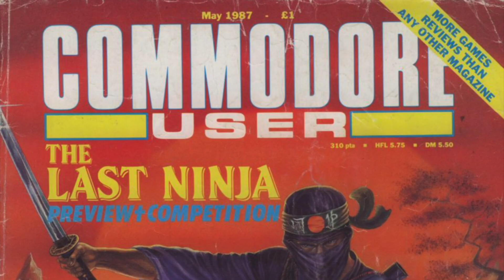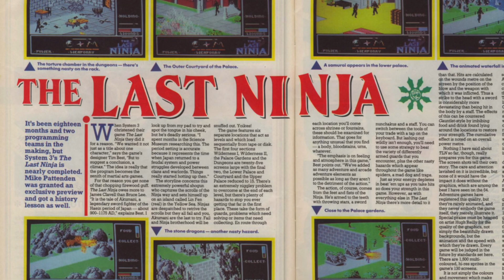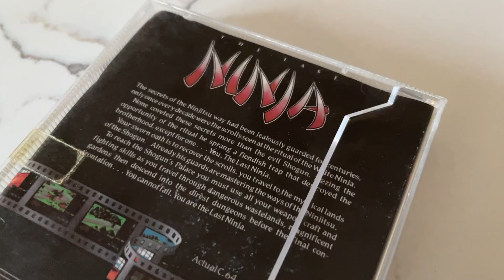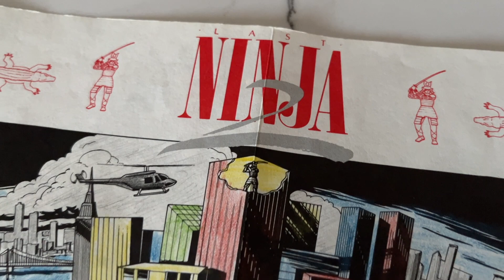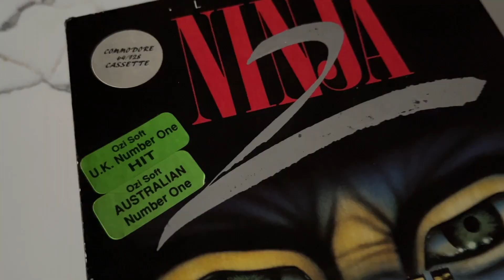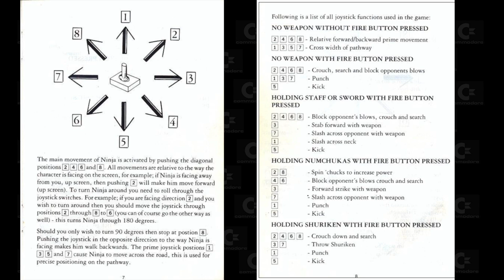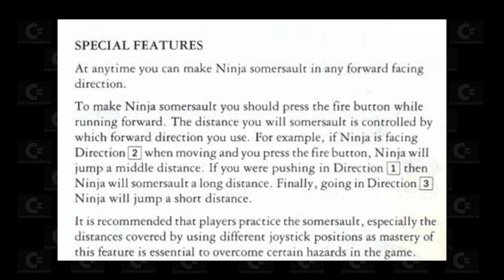RGN C64 Battle: The Last Ninja vs Last Ninja 2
Louie from RGN and Brendan from BastichB 64K get together to discuss The Last Ninja and Last Ninja 2 for the Commodore 64 (C64) to see which of the two is their personal favourite.

CHAPTERS
00:00 – Intro
00:50 – Personal Memories
07:42 – Graphics
14:50 – Sound
22:45 – Game play
33:35 – Overall score
36:49 – Blooper Clip